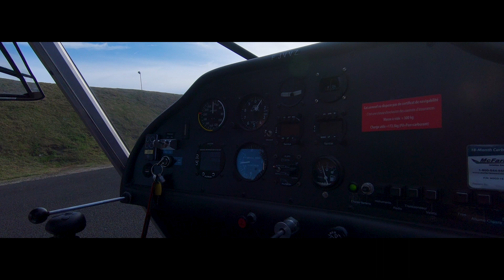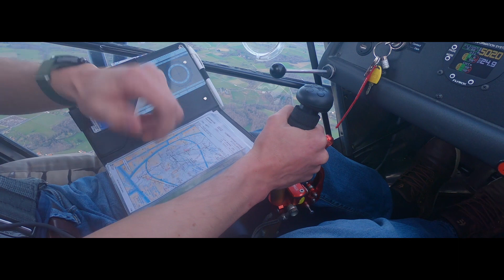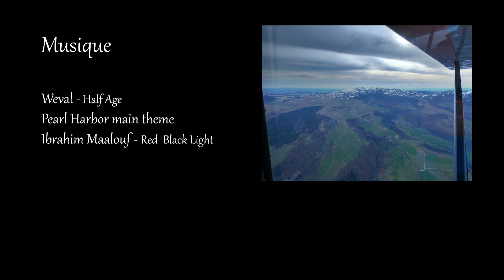Vol au dessus d'un nid de Volcans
Vol en ULM au dessus de Clermont-Ferrand, Sancy et Chaîne des Puys au cours du mois d'avril 2019.
Un grand merci à Alex, le pilote, qui m'a permis de vivre cette expérience !!! :D